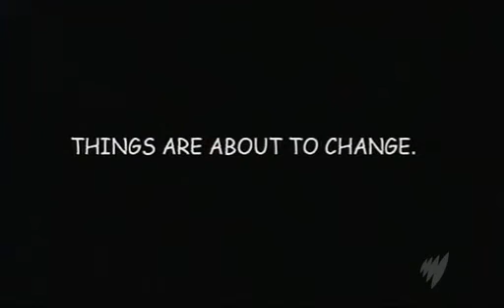Kevv.e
Kevv.e Kevin Rudd